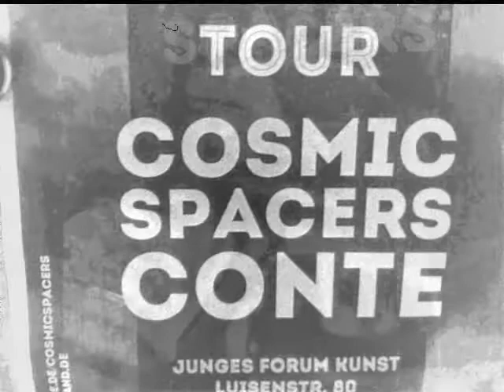COSMIC SPACERS - "TINY CREATURE" - KUNSTHALLE SIEGBURG - PART 4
Cosmic Spacers : Space Pop & Roll Tour with Conte
Kunsthalle Siegburg 01.12.12
Song : Tiny Creature